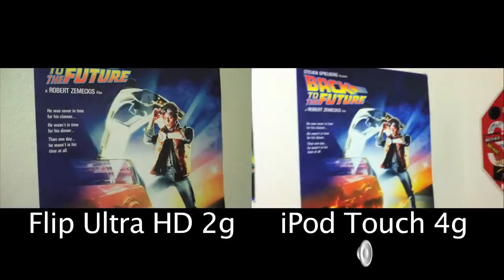Powered By iPod Touch (Day 344 - 11/3/10)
I buy and compare an iPod Touch 4g with my Flip Ultra HD.